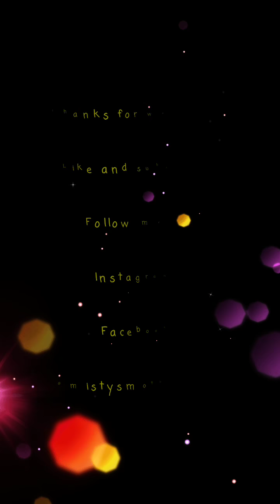Nursery speed clean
Hi im Misty from Misty's Motherhood. I am a first time mum to my little daughter. She has inspired me to start this channel. I will be talking all things baby and motherhood
SPEED CLEANING

Hi guys! Please enjoy my first ever speed clean video!I loved watching these and was excited to do my first one! Let me know what you think.